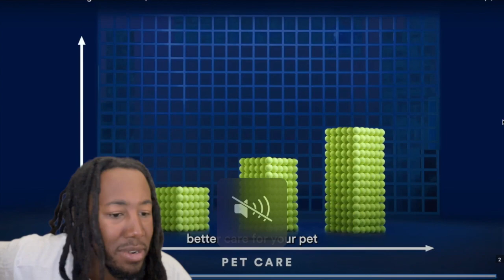ANOTHER BANGER! Mr.Krabs x Squidward x Spongebob - Me Millionth Dollar (Official Reaction Video)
Mr. Krabs x Squidward x Spongebob -Me Millionth Dollar (Official Reaction Video)